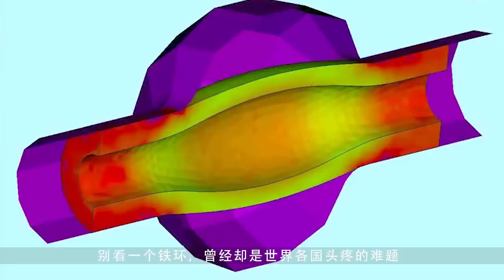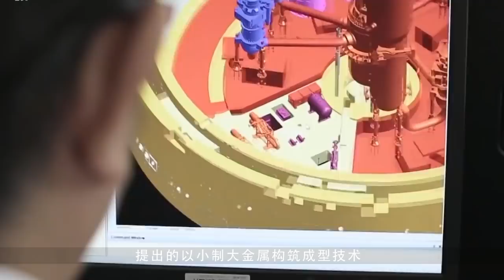中国造150吨铁环，居然解决困扰世界各国难题，创3项世界之最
该锻件直径达15.6米，重量达150吨，可支撑重量达7000吨，堪称整个核发电堆容器的脊梁。